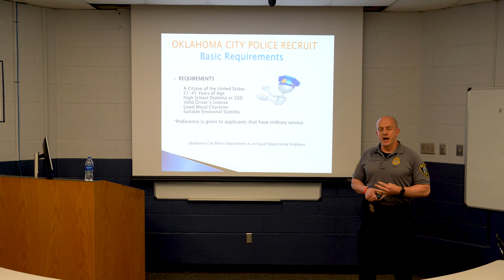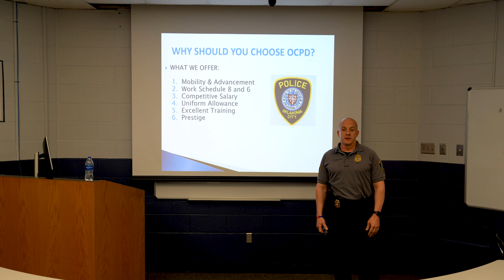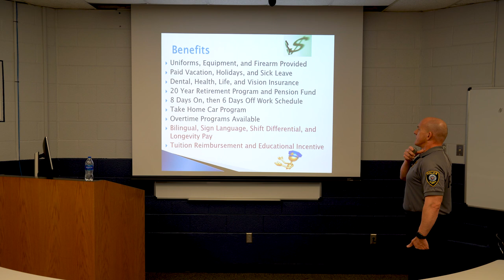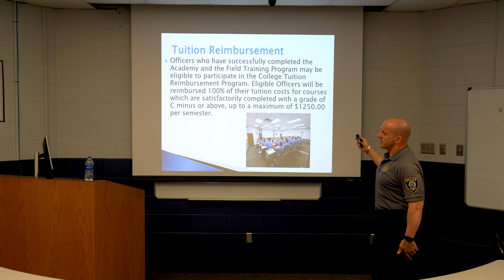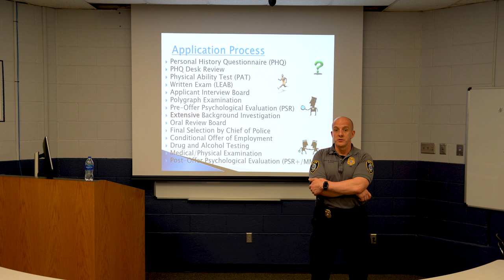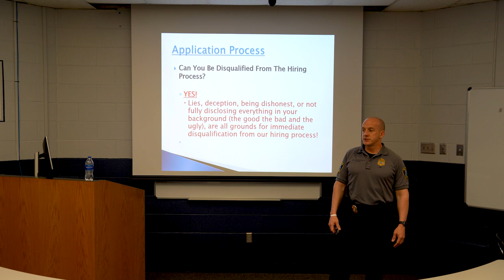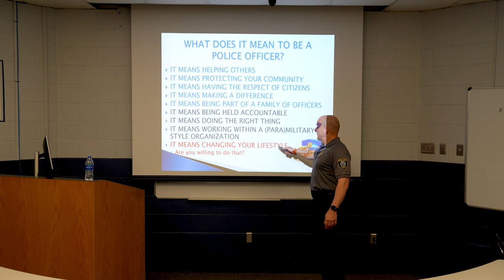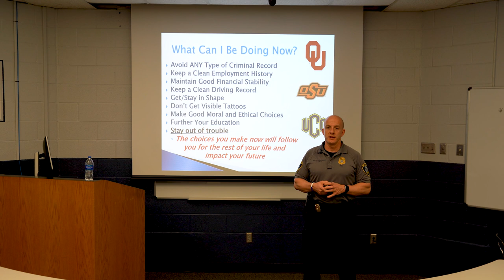Oklahoma City Police Department Recruiting Presentation